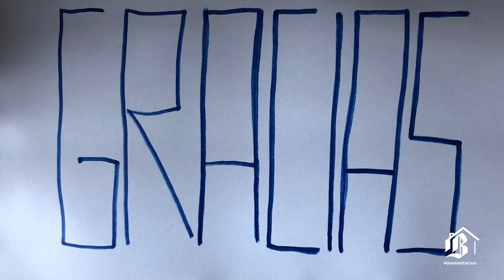BANCO DE CHILE HOMENAJE